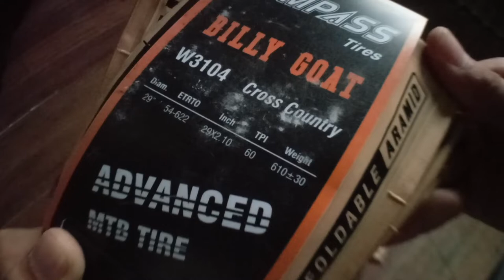COMPASS BILLY GOAT TIRE | FIRST IMPRESSION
Billy goat tire first impression. First time kong gumamit ng foldable tire tignan natin performance kung magtatagal ba.